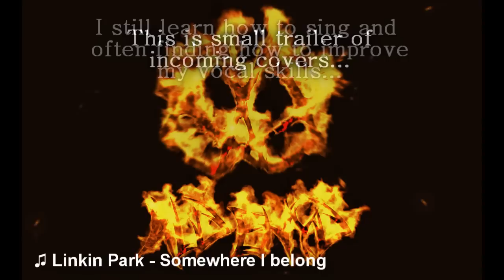Aldehyd - Incoming Covers small Trailer!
I apologize for falsehoods in song but I need more to exercise and better recording conditions. I had to put my head into very warm wardrope full of carpets to get torelable quality of vocals.

Like? Check my page on facebook